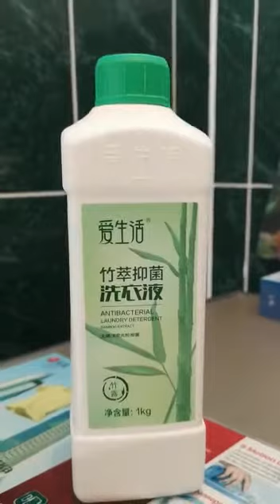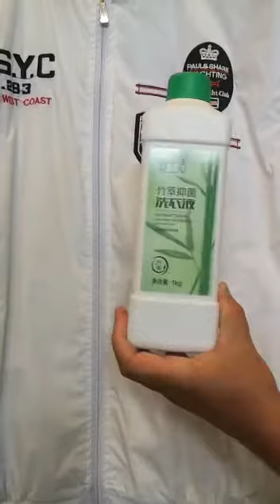Электролизная вода от GREENLEAF всем в помощь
Эко продукция в каждый дом.

Почувствуйте разницу.

Лучшее предложение на 2020 год.

  📌Ну🔥ОченьОгромный и разнообразный  выбор Товаров🤩Друзья, вы искали уникальную возможность построить свой бизнес с Китаем, а может хотели быть у истоков Супер - МЛМ компании? Эта возможность пришла - в лице компании Greenleaf!Почему 🍃GREENLEAF🍃? ⠀
📍 Надёжная компания с собственной мощной производственной базой, лучшим оборудованием!
📍 Экопродукция ♻️ премиум-класса 🔝 по очень доступным ценам!
📍 Компания с господдержкой КНР, 20 лет на рынке!
📍 Широчайший ассортимент товаров повседневного спроса - более 3⃣0⃣0⃣0⃣ наименований актуальной продукции!
📍Сотрудничает с мировыми гигантами в области косметологии - INTERCOS (Италия) и CRB (Швейцария), которые разрабатывают и производят косметику для Dior, Estee Lauder, Mary Kay и др.
📍Щедрый, хорошо сбалансированный маркетинг план! 📈
📍 Новая компания: только в 2016 году стартовала как МЛМ - компания, получив лицензию 📜 Министерства труда КНР🇨🇳 на прямые продажи
📍 Революционный подход - компания также предоставляет ФРАНШИЗЫ предпринимателям для открытия мини- и супермаркетов! 🛒 ⠀
📍Можете строить свой линейный бизнес и подключать бизнесменов💼! Для этого есть всё: широкий ассортимент продукции премиального качества по ценам - вне конкуренции! Сертификаты, бесплатная доставка 🚛 в любой город ТС!
📍За неполные три года своей деятельности уже вошла в ТОП 70 лучших МЛМ компаний по товарообороту!
📍Законность и легальность - компания сразу зарегистрировалась как ООО "ЗЕЛЁНЫЙ ЛИСТ"🍃, сертифицирует всю продукцию для стран Таможенного союза, платит налоги в странах своей деятельности!
📍В СНГ зашла только  Официально 29 июля 2019 года, открыв Центр обслуживания в г.Москва
❗️ 🍃GREENLEAF🍃 только набирает обороты в России🇷🇺 и Казахстане🇰🇿! Скоро в каждом доме будет великолепная продукция Greenleaf!
⠀⠀📍Уже открыты  тысячи мини - и супермаркетов в Китае, Малайзии, Сингапуре, Африке, Австралии и др.

Вы ищите возможность зарабатывать?!                                                                                                             Тогда вам к нам!                                                                                                                                                   Хотите свой магазин?                                                                                                                                             Хотите онлайн магазин?                                                                                                                                                         Просто продажи?                                                                                                                                         Построение команды и выход на пассив? Путешествия? Квартиру и машину? Признание?                   Или просто брать продукцию по выгодной цене, высокого качества?
                                                                                                                                                       КомпаниЯ Greenleaf /ЗЕЛЕНЫЙ ЛИСТ

 Лучшее бизнес предложение 2020 года!
 Состав из чистящих  и моющих средств а также косметики самых высоких стандартов с 99% натуральными ингредиентами.
Никаких добавленных фосфатов и нефтехимических веществ, искусственных ингредиентов, отбеливающих веществ или внешних ароматизаторов,
которые будут раздражать кожу.
Состоят из биоразлагаемых ингредиентов.
Продукты Greenleaf производятся под строгим контролем качества с использованием только лучших материалов, которые безопасны и эффективны.
Продукция была отмечена на международной выставке Expo в Шанхае

Интересна информация!!!
С уважением Надежда и Павел
Можно в Skype